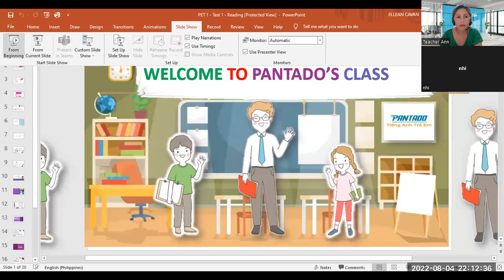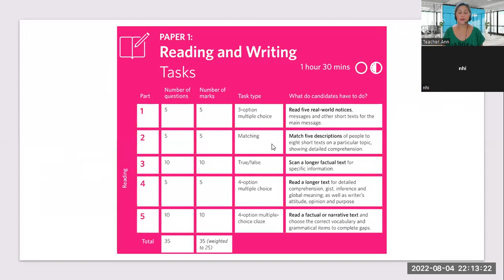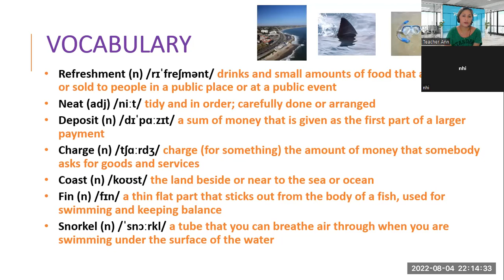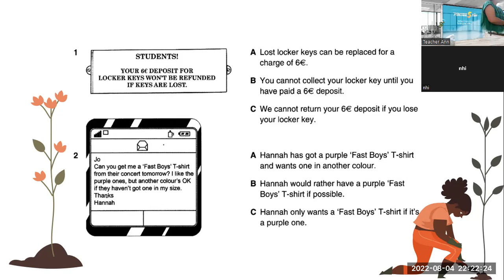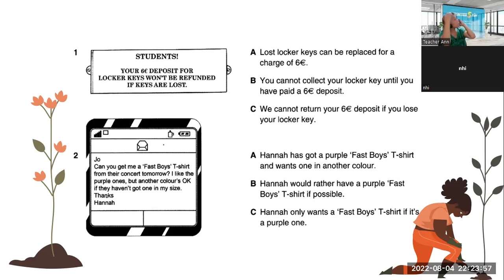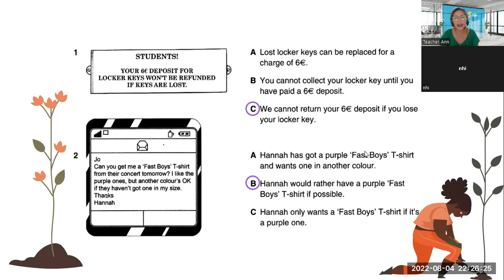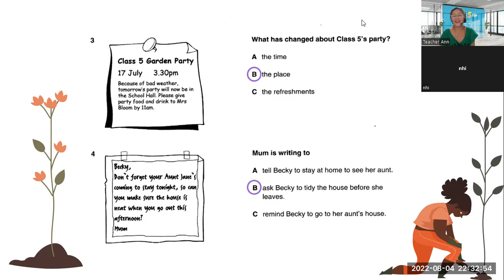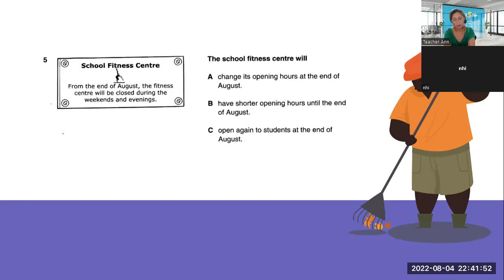PK2101031- 8/4/2022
UNIT 1.1-READING   AND WRITING -PET